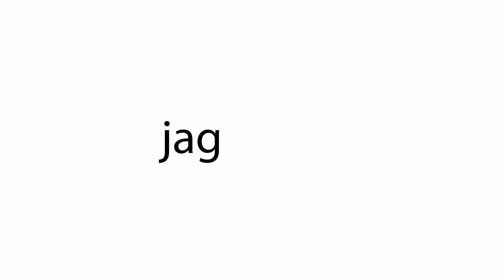Odmiany truskawek modne w regionie Czerwińska nad Wisłą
Producenci truskawek coraz chętniej inwestują w uprawę deserowych odmian truskawek, które nie tylko ładnie wyglądają, ale również są smaczne. O tym jakie odmiany się sadzi oraz testuje w regionie Czerwińska nad Wisłą informuje Adam Borzęcki z firmy Boryna, która od kilku sezonów jest m.in. dystrybutorem materiału szkółkarskiego z Włoch oraz Holandii.